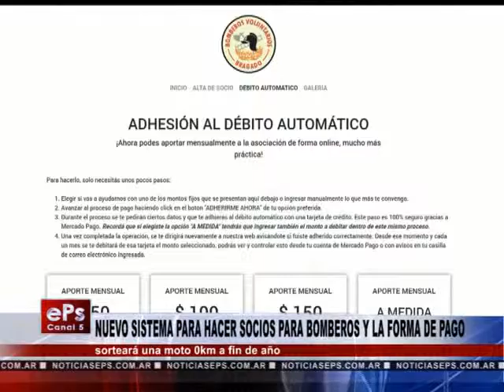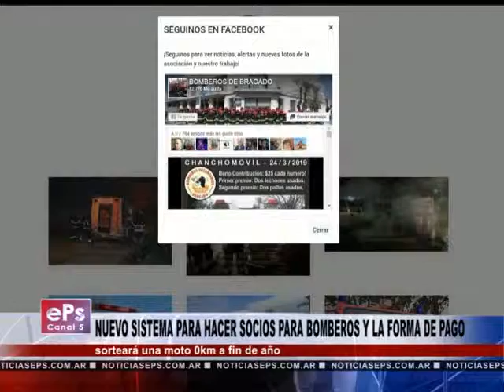NUEVO SISTEMA PARA HACER SOCIOS PARA BOMBEROS Y LA FORMA DE PAGO